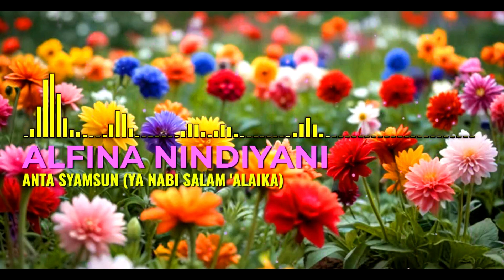ANTA SYAMSUN (YA NABI SALAM 'ALAIKA) Cover By : Alfina Nindiyani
LIRIK "ANTA SYAMSUN (YA NABI SALAM 'ALAIKA)"

Ya Rasul Salam ’Alaika
Ya Habib Salam ’Alaika
Sholawatullah ’Alaika

Asyroqol Badru ’Alaina
Fakhtafat Minhul Buduruu
Mitsla Husnik Maa Ro’aina
Khottu Ya Wajha Sururii

Sholawatullah ’Alaika

Anta Nuurun Fauqo Nuuri
Anta Iksiru Wagholi…
Anta Misbahus Shuduri

Sholawatullah ’Alaika

Ya ’Arusal Khofiqoini
Ya Muayyad Ya Mumajaad
Ya Imamal Qiblataini

Terima kasih telah menemani kami dalam perjalanan musik ini. Semoga lagu "ANTA SYAMSUN (YA NABI SALAM 'ALAIKA)" dapat menyentuh hati dan meninggalkan kesan yang mendalam bagi Anda. Enjoy the lagu! 🎶✨